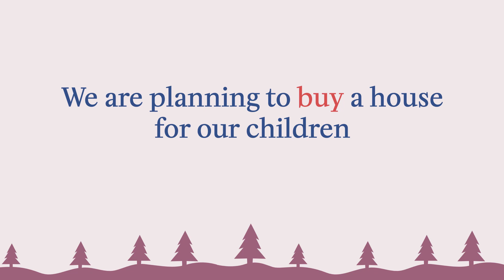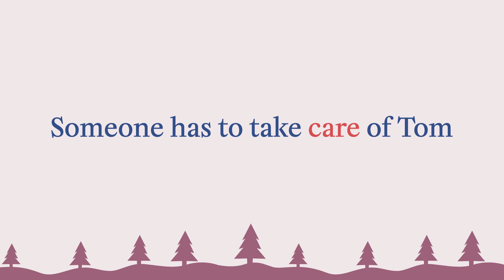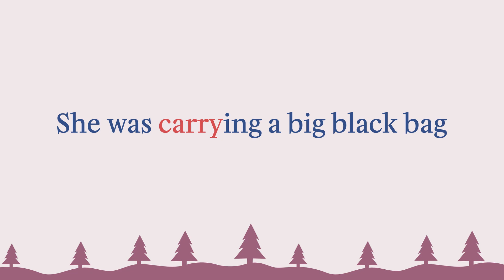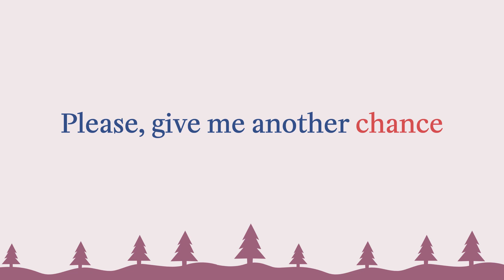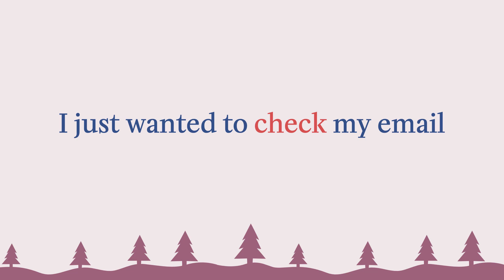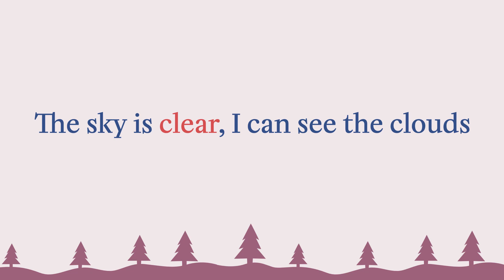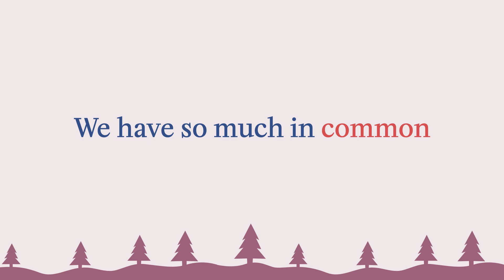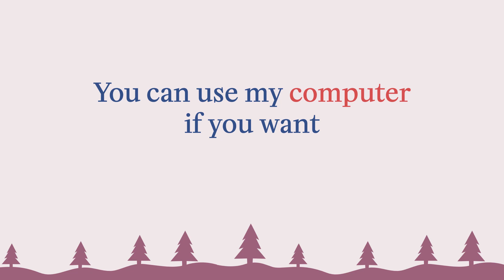İngilizce en çok kullanılan kelimeler, cümle içinde kullanılışları ve okunuşları (İngiliz Aksanı) #3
İngilizce konuşma dilinde en çok kullanılan kelimelerin cümle içinde kullanılışları ve okunuşları (İngiliz Aksanı)

İngilizcede en sık kullanılan kelimeleri cümle içinde, duyarak ve Türkçe ifadeler ile karşılaştırarak bulunduğu bağlamla aktif bir biçimde öğrenin

İngilizce dinleme ve okuma
Dil öğrenmeye dinleyerek başlayın

Toefl, ielts listening